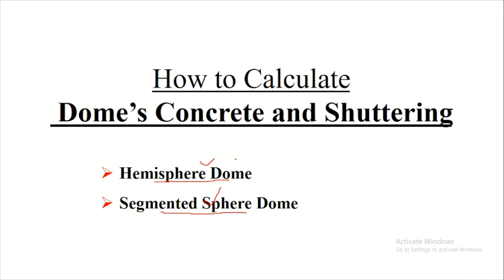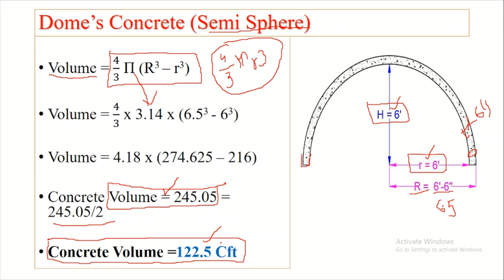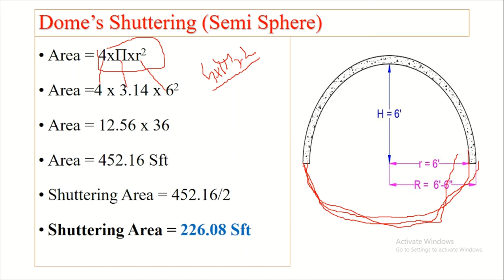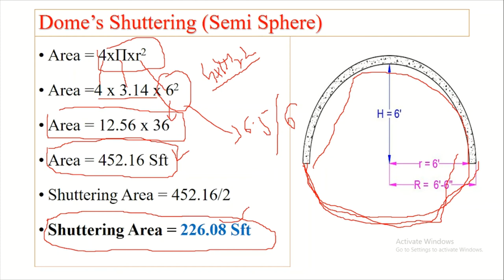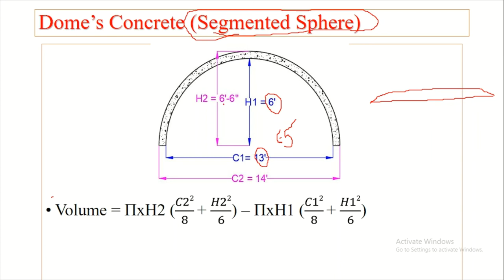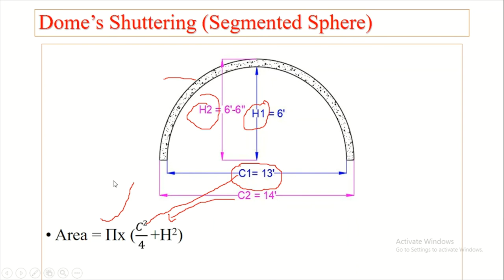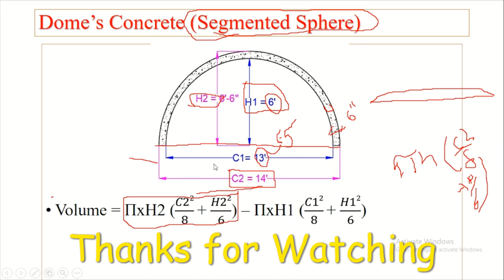Dome Concrete Quantity Calculation| Dome estimation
In this video we will discuss about
How to calculate the dome concrete quantity?
How to calculate the dome shuttering area?
How to calculate the dome paint area?
All these three properties we are going to calculate with easy formulae.
How to calculate mortor (Cement and Sand) for brick masonry.